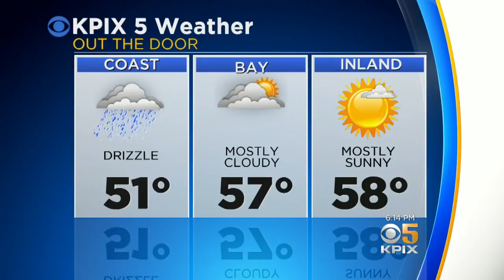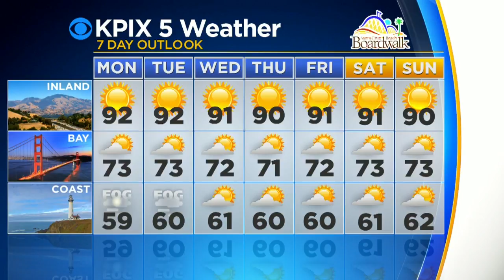TODAY'S FORECAST: The latest from the KPIX 5 weather team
The latest from the KPIX 5 weather team